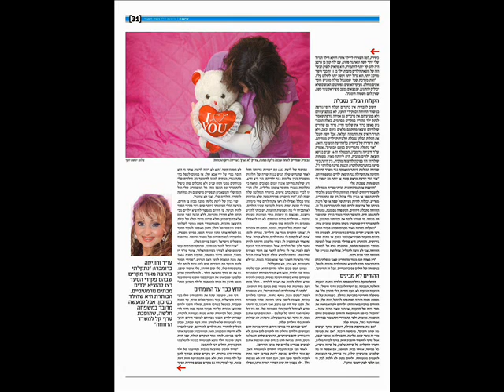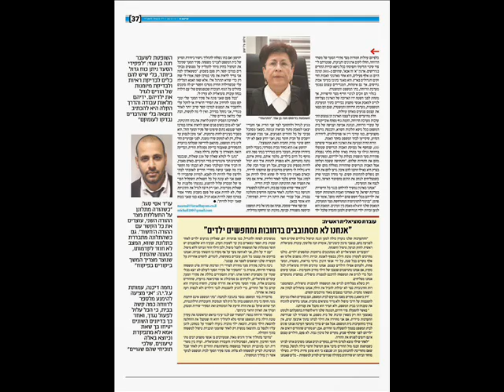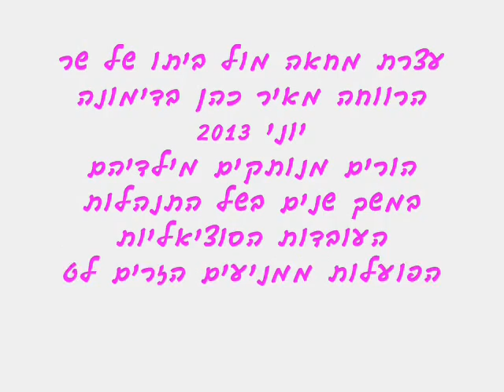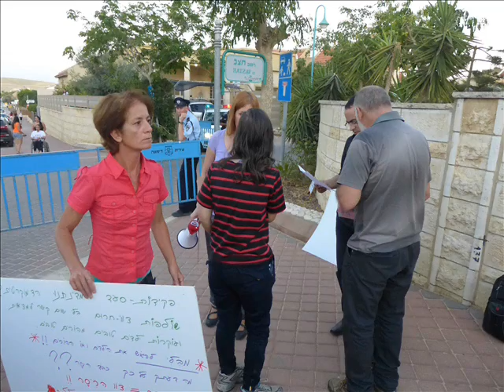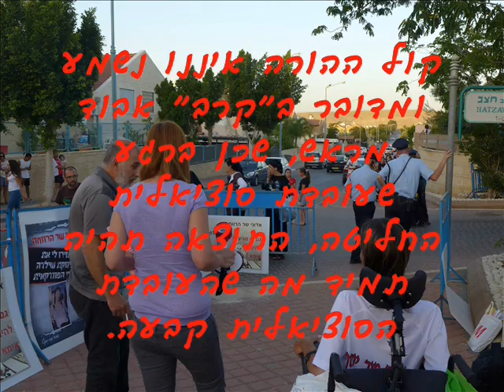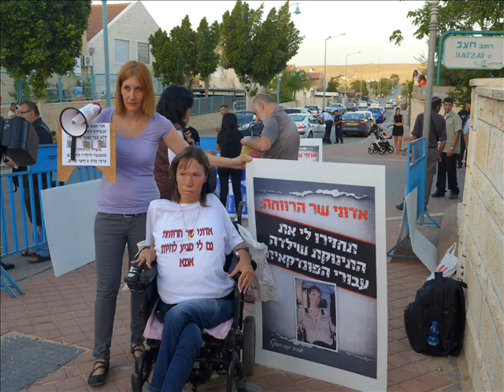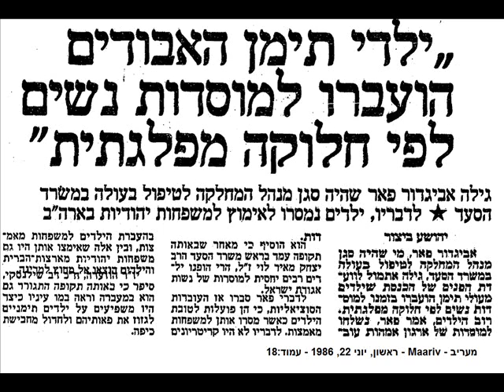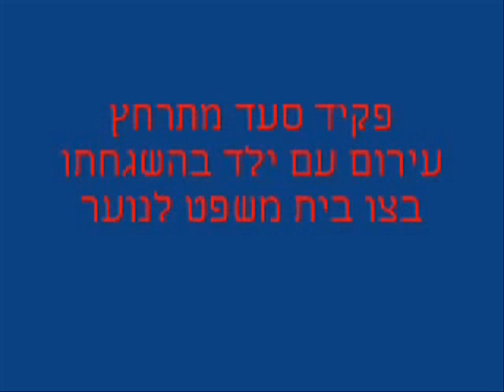פרופ. אסתר הרצוג מדברת על כשלים מערכתיים בהוצאת ילדים מביתם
דצמבר 2014 - פרופ' אסתר הרצוג מדברת על כשלים מערכתיים בהוצאת ילדים מביתם

פרופ' אסתר הרצוג רשת ב' - הוצאת ילדים בכפיה מביתם
הבעיה היא מערכתית מבפנים. יש מערכת מאוד גדולה של מוסדות באחריות משרד הרווחה. המערכת הזו 'חייבת להתקיים' והיא הולכת ומתרחבת לאורך השנים, וצריך לספק לה ילדים.
זו התנהגות שמאפיינת אופי ביורוקורטי.
הטיפול בילדים חייב להיות בתוך הקהילה ולא מחוץ לביתו.
אני נמצאת בסיפור הזה של הוצאת ילדים מביתם למעלה מ-פ 20 שנה, ואני יכולה לומר באופן חד משמעי, ברוב רובם אם לא בכולם היה מדובר במקרים שלא היתה, להבנתי, הצדקה להוציא את הילדים מהבית ולפגוע בהם בהרחקתם מהבית, מחבריהם, ממשפחתם. לא היתה שום הצדקה.
הנושא של 'האלימות' כאילו הוא האמירה המוצדקת להרחקת הילדים מהבית, המחקרים של פרופ' סלונים נבו - במחקרה גילתה כי רוב הילדים שהוצאו מביתם לא סבלו מאלימות.